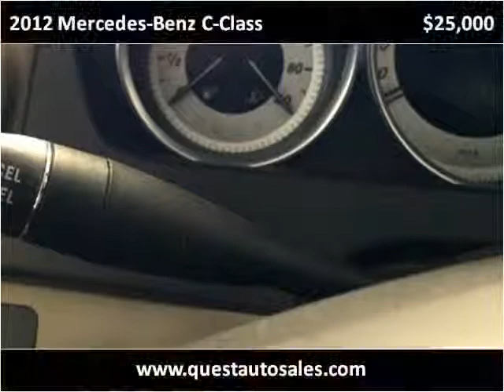2012 Mercedes-Benz C-Class Used Cars Omaha NE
This 2012 Mercedes-Benz C-Class is available from Quest Auto Sales.